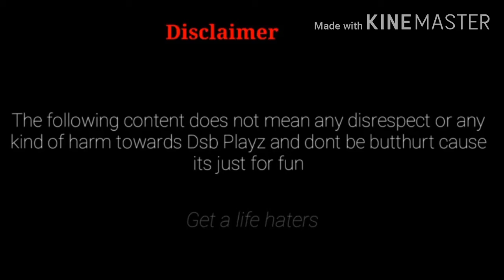DSB illuminati confirm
Hello guys

This is the funniest is not Illuminati

Follow to my Facebook page

Follow to my Instagram

Minecraft